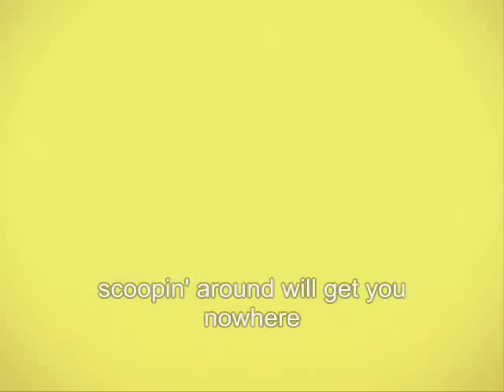Persona 4 Opening (misheard lyrics)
My version of misheard lyrics :)
Oh how I love the Persona series' engrish

I do not own Persona 4 or its music in any way.
This is just my spoof lyrics.